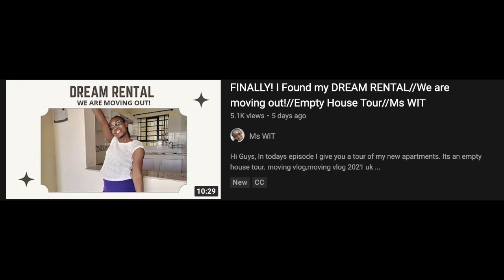Life Update: NEW Furniture *Camaleonda sofa*// Moving out// More//Ms WIT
Hi Guys,
In todays episode I share with you about  my Life update and whats going on, how am planning to diy   my Mario Bellini camaleonda couch,  also on why we have not yet moved out.

Waiting for your comments and likes. Thank you.

FB: King Mita E Mita

moving vlog,moving vlog 2021 uk,moving vlog 2021,empty house,empty house tour,house tour,empty house jelly roll,empty house joseph lawrence